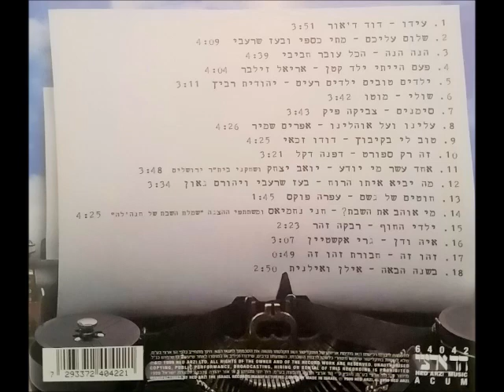אפרים שמיר - עלינו ועל אוהלינו (1992)